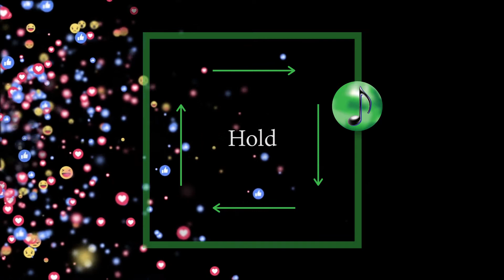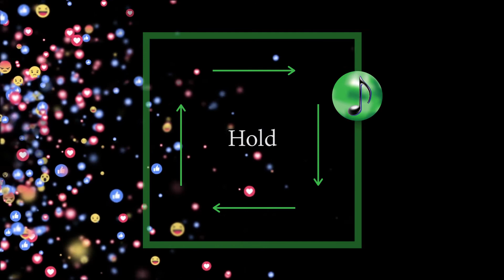Mindfulness Through Music- Day 16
This series of 21 videos takes you to the next level in mindfulness.  It is a continuation of our Mindful Music Moment Series.  If you missed the first series, you can view it

This second series will help you develop a habit of trying to calm your mind each day using the 4 square breathing or navy seal breathing technique. The videos provide visual and audio assistance to helping you Read more about this mindfulness practice here: